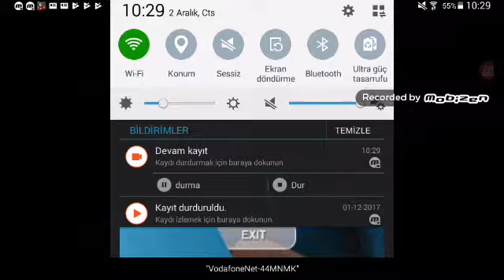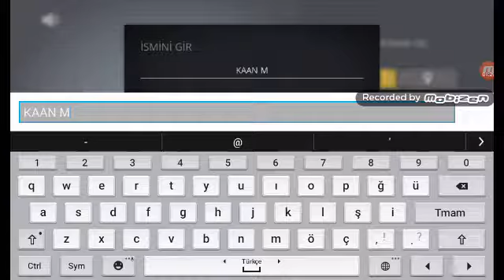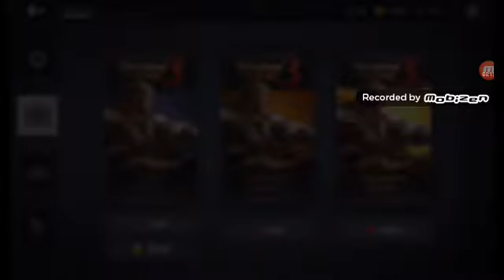Şadov figit 3 çıkmış